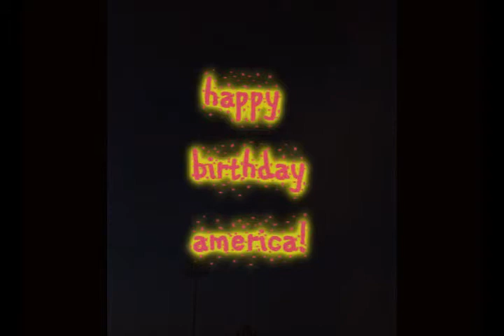Happy Birthday America.wmv